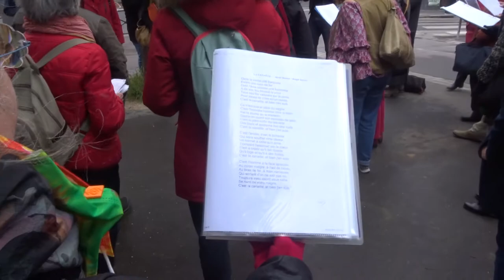Chansons par Les Brigades Louise Michel Paris10e 15 mai 2021 no.1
- Samedi 15 mai 2021 RDV angle Rue de la Grande aux Belles & Rue Juliette Dodu
+ Faisons vivre la commune ) chanson Elle n'est pas morte !